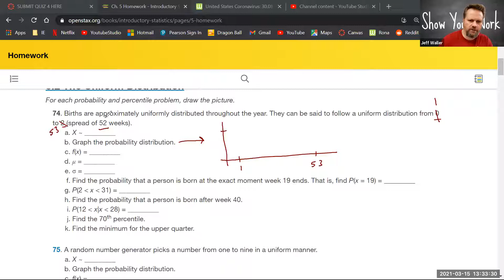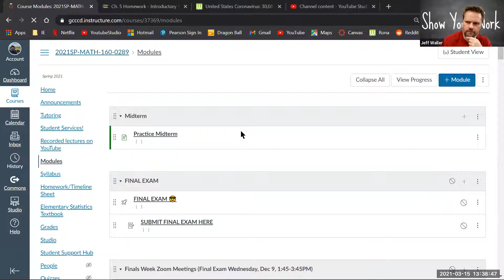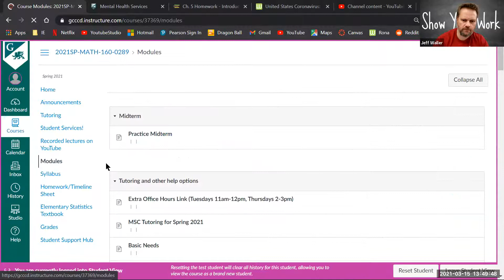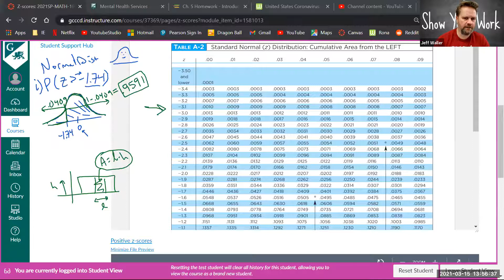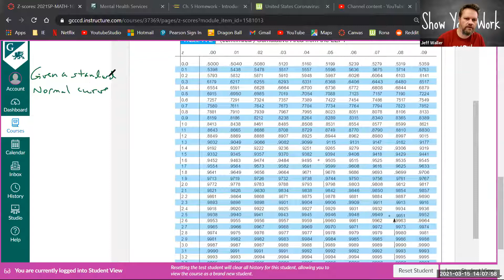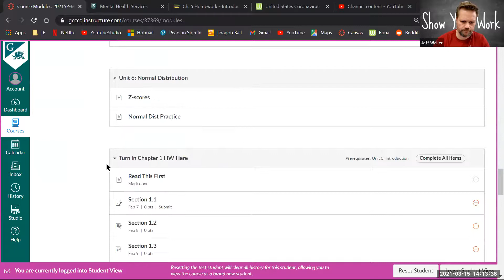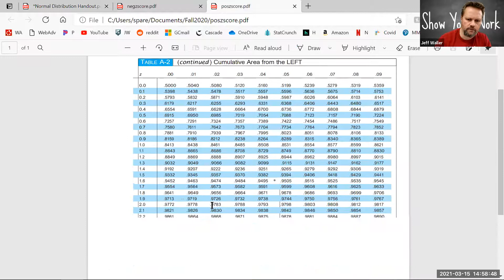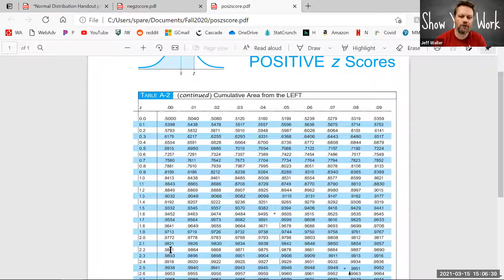Math 160 Mar 15 Lecture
Reviewing z-score chart, going over 6.1,6.2 worksheet